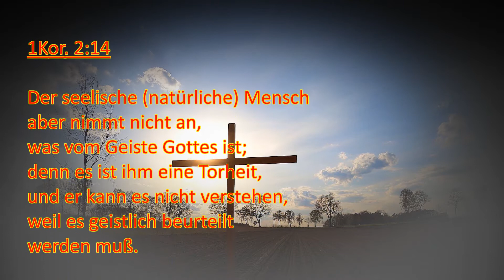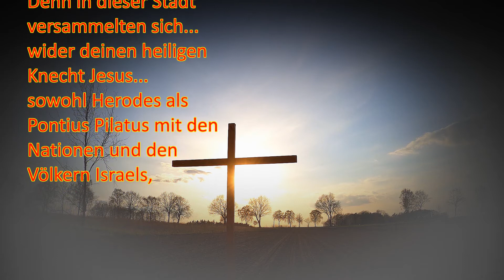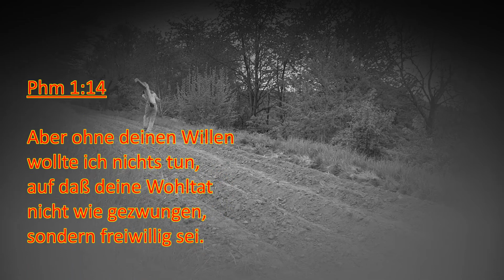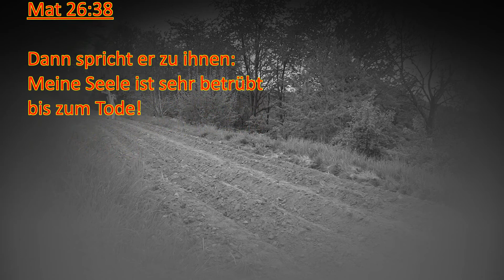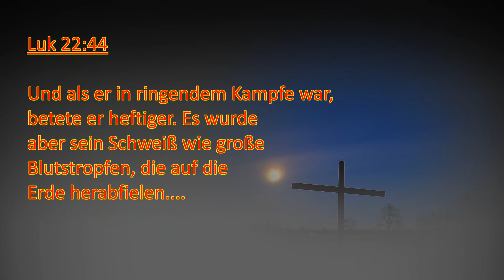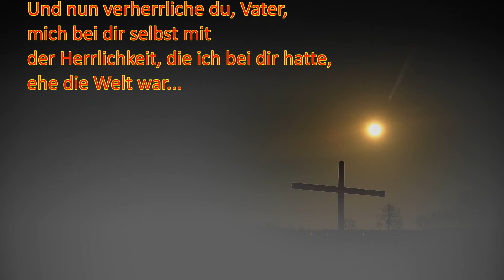Die Herrlichkeit der Liebe!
Predigt am Karfreitag, den 2.April 2021
Über die Herrlichkeit von Golgatha.